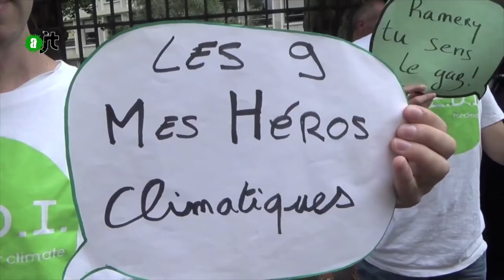Les Jedi attaquent les 1000 vaches - Reportage Alter JT 20/06/15 - 53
La veille du rendu du procès des 9 militants de la Confédération paysanne le 17 juin 2015 à Amiens, les J.E.D.I. for Climate se sont mobilisés en soutien à leurs « héros climatiques » qui n’ont pas hésité à essayer d’empêcher la mise en route de la Ferme des mille vaches, symbole de l’agriculture industrielle déshumanisée, « désanimalisée » et polluante.

Un reportage d'Estelle Brattesani (Femme-Tambour)